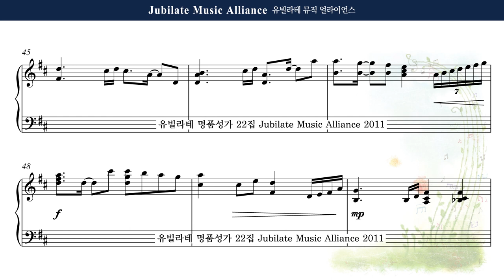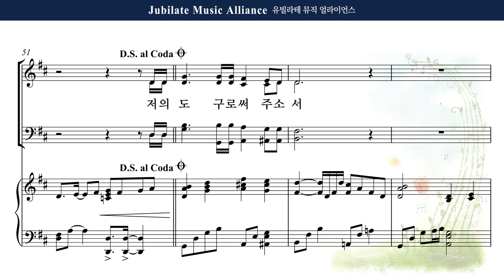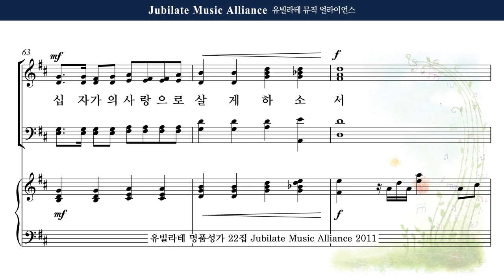[유빌라테 22집] 17. 최기욱 - 십자가 묵상 Soprano